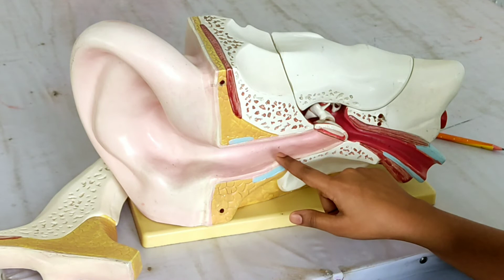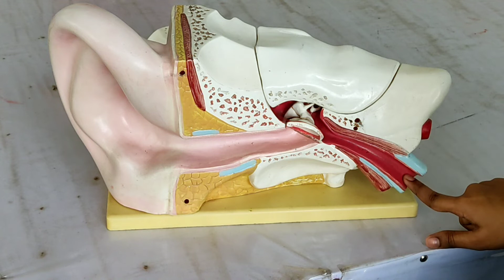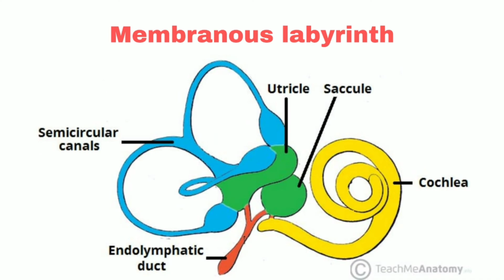Ear anatomy in bangla ~ External ear, Middle ear, Internal ear features || Medical Study In Bangla